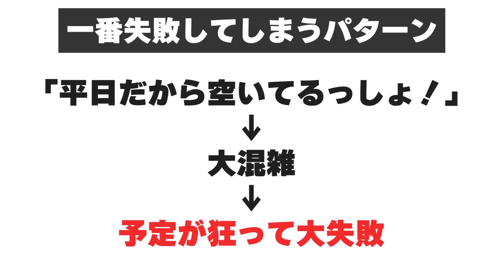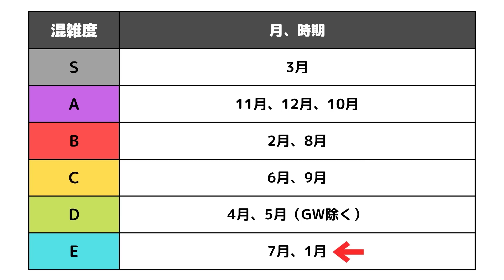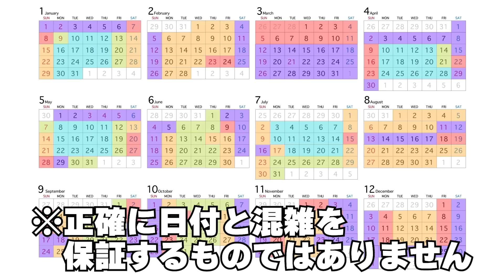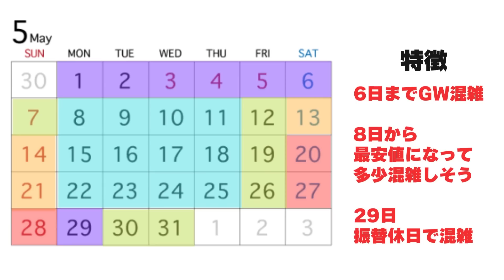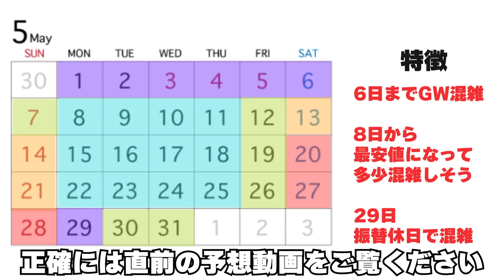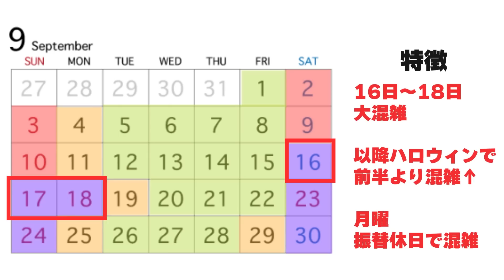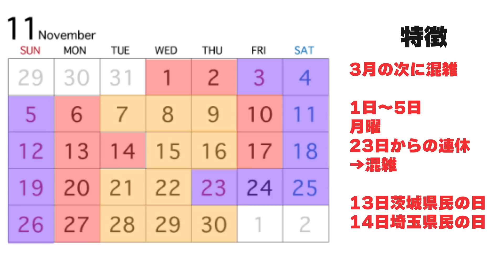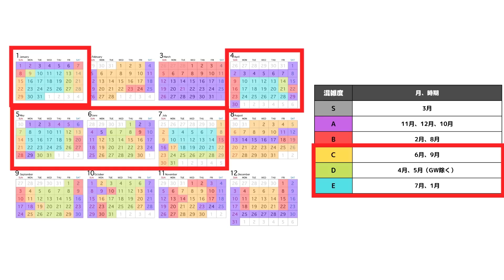【2023年】ディズニー年間の混雑予想と行く日の決め方！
東京ディズニーランドとシーの2023年の年間の混雑予想です。
いつ行くと良いのか、空く時期はいつか、混む時期はいつか、注意点も併せて解説した完全保存版！

より詳細な混雑を知りたい方は月間・週間予想をご覧ください

00:00 はじめに
00:40 2023年全体の混雑傾向
01:48 間違えやすい注意点
03:06 混雑する時期の特徴
05:15 年間混雑カレンダー
11:05 失敗しないためのポイント
12:05 おわりに

★毎週木・日 21:00　動画投稿中！